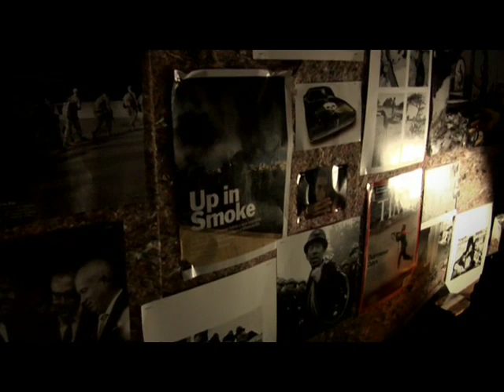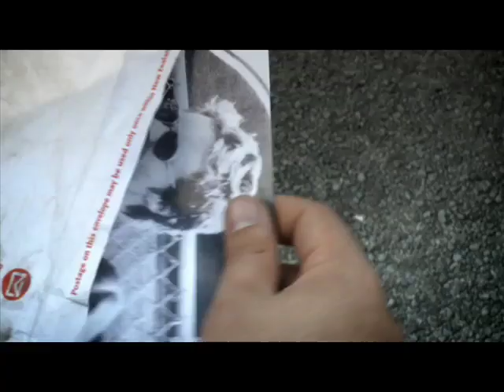Photo Finish - (part 1 of 2) Lense Flare & Stella Artois Short Film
A Lense Flare production. Written and directed by Johnny Barker and Jared Kahi. Commissioned by Stella Artois as an interactive movie 'experience' for competition winners. During the Auckland Cup race day at Ellerslie Racecourse, the general public were given the opportunity to audition to be extras in the final scenes of this film. A week later they were then invited to a screening event at Rialto Cinemas to watch the completed film and themselves onscreen.